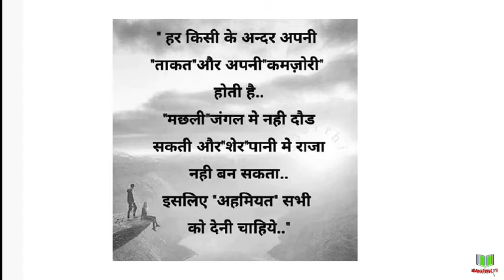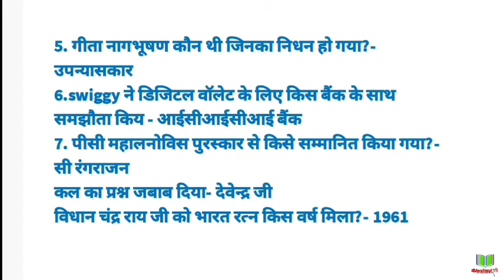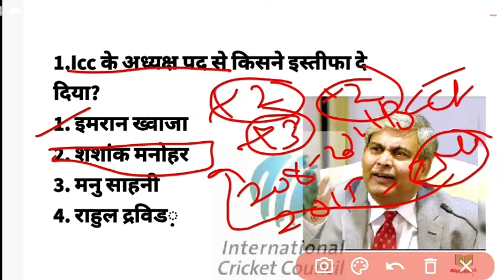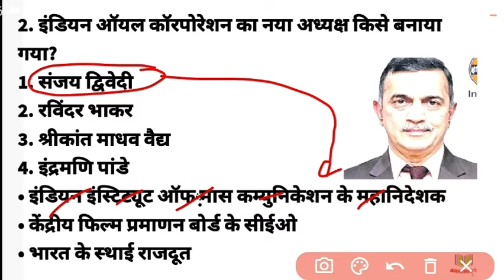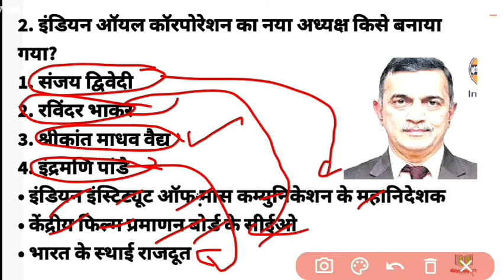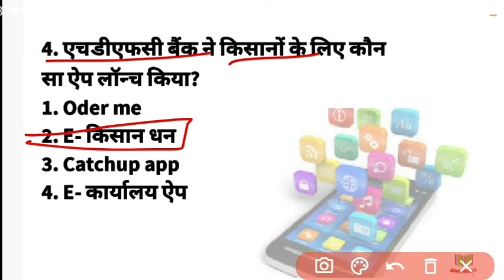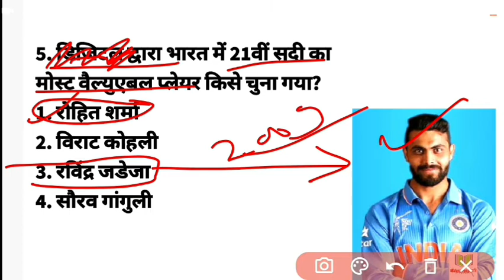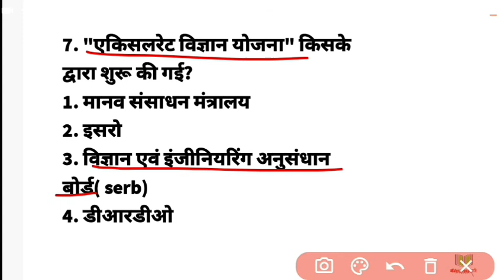Daily current affairs || 3 july 2020 current affairs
Daily_current_affairs, april_2020_current_affairs, _current_affairs
Daily_current_affairs, april_2020_current_affairs,  april2020_current_affairs,

important questions current affairs today,
all current affiars questions, current_affairs_today, todaycurrentaffairs, current_affairs_ques­tions,
mp police current affiars,
mp si current affiars,
mp peb quetions,
mp vyapam questions,

Educational kranti
teligram group